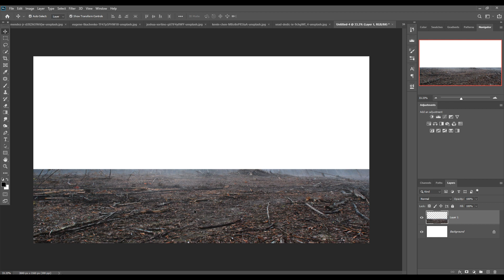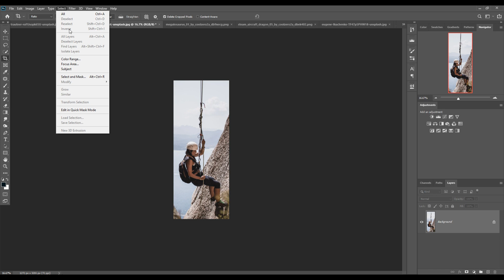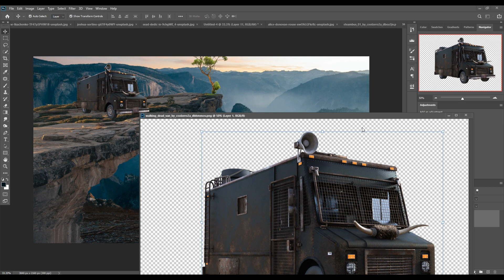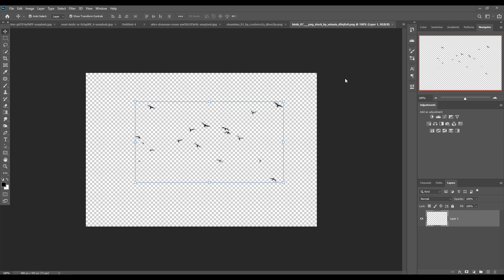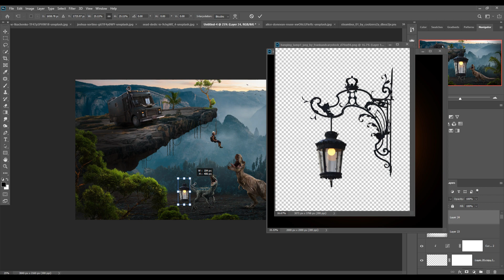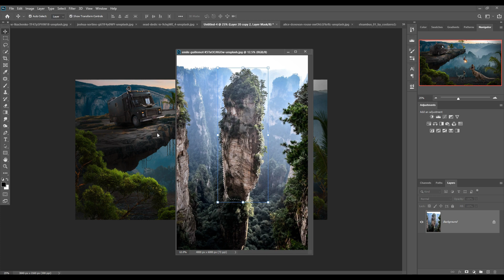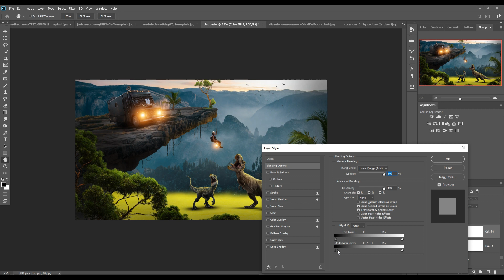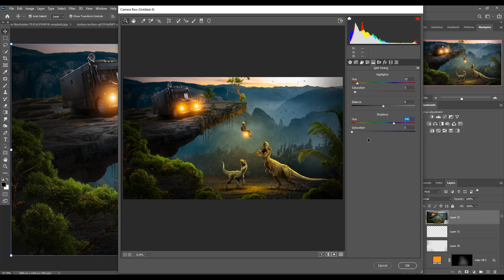I Create My Jurassic World Art In Photoshop Manipulation Tutorial